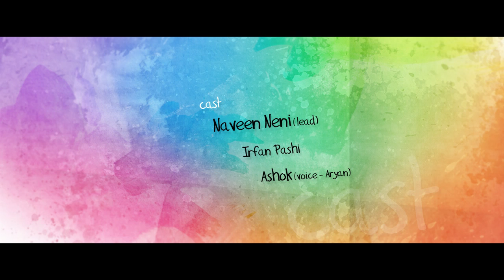Mama Mama - Telugu Music Video HD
Official Music Video of Mama Mama song. Original music album will be out soon.

Lead : Naveen Neni